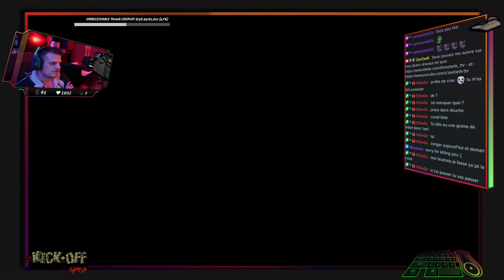Replay 2020 09 22 11 37 45